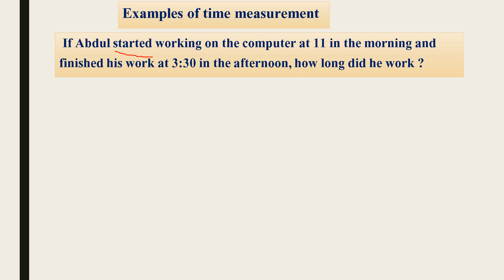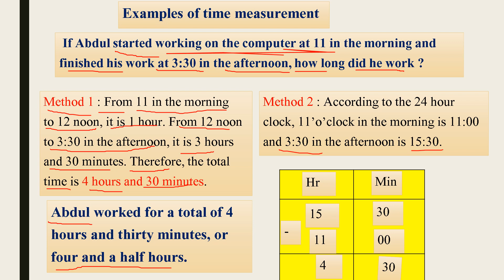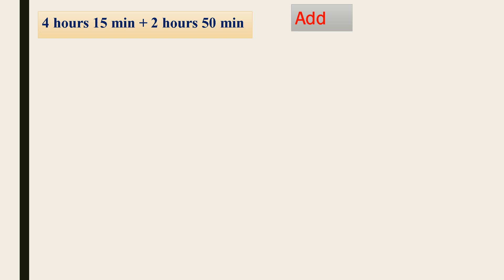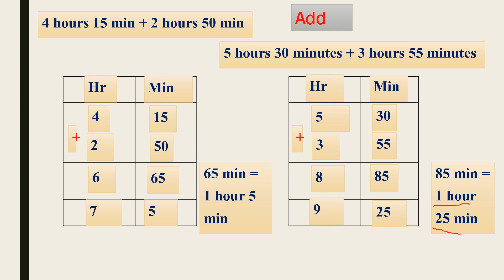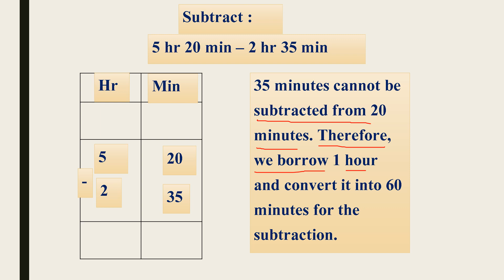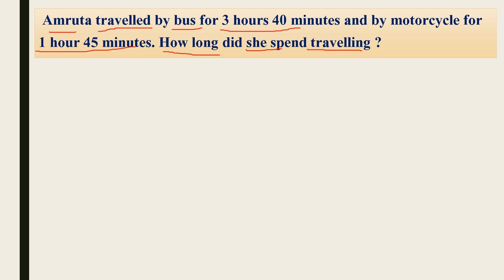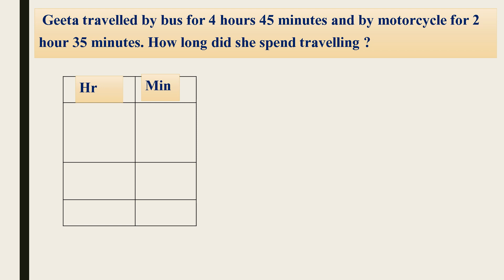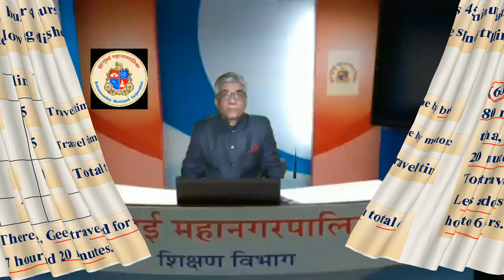कक्षा पाँचवीं विषय गणित प्रकरण 10 कालमापनभाग II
Class-5th
Sub- Maths
Topic-Measuring Time II
Tr- Jaiprakash R Mishra